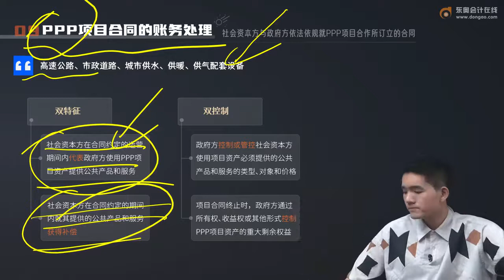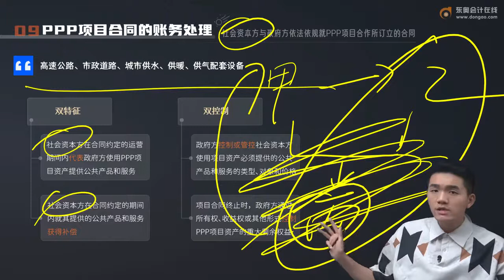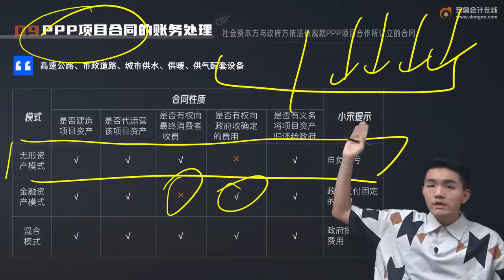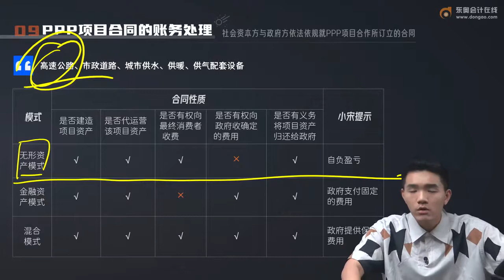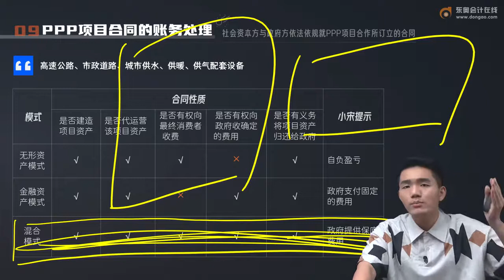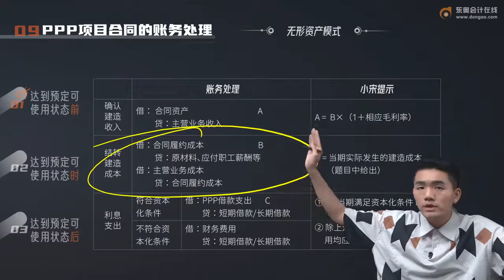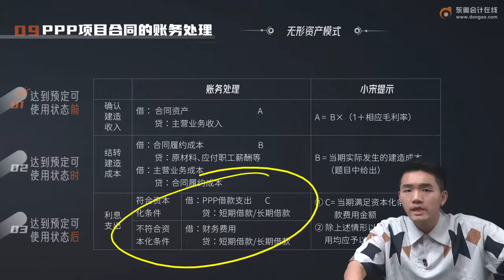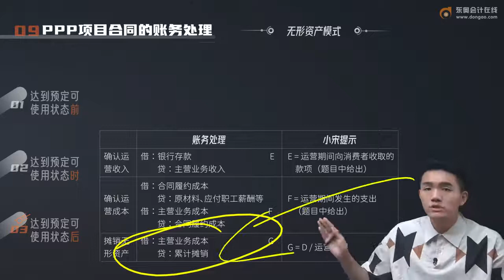2022 CPA 会计 宋朝儒 基础班第70讲 PPP项目合同的账务处理（1）